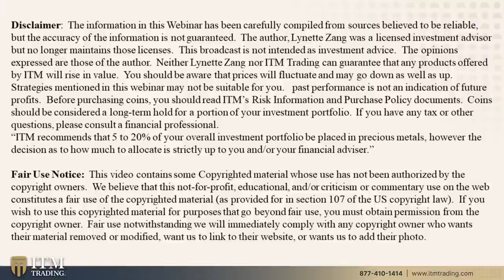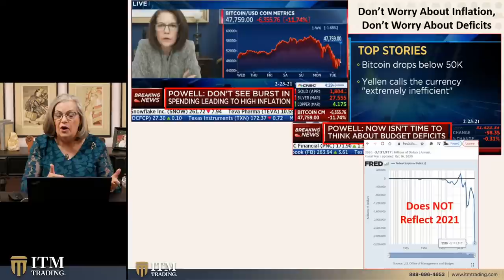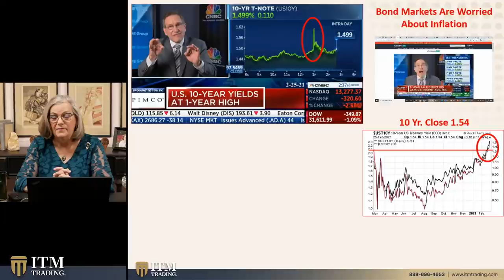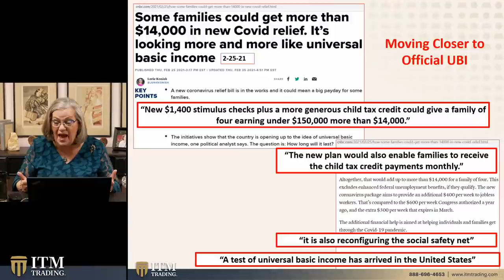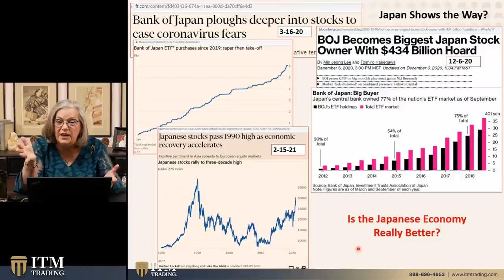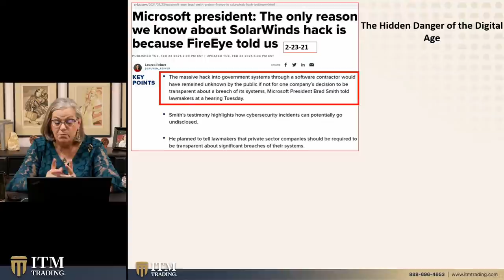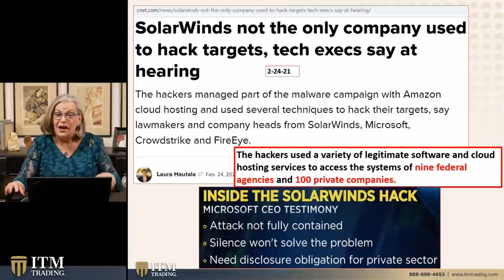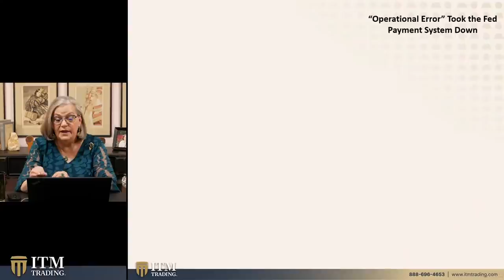RATES RISING, STOCKS FALLING: Will Inflation Save Us? (PART ONE)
THEN WHAT?